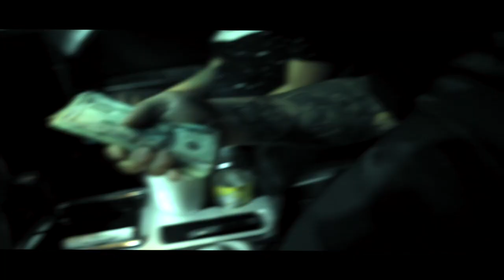TRAP HARD -MUSIC VIDEO-TONY GUAPO, MICROWAVE ROLLIE, AUTHENTIC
TRAP HARD MUSIC VIDEO
TONY GUAPO, MICROWAVE ROLLIE, AUTHENTIC